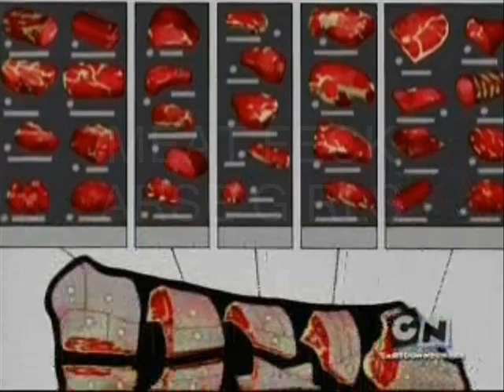Beast Boy AMV - The Job That Ate My Brain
Believe it or not, this is my first Teen Titans AMV. I'd been planning to do this, but with WMG hassling everyone and deleting videos, I couldn't do it. Well, now WMG has fecked off and stopped messing with Ramones videos, leaving Universal to come and put Itunes Ads all over my nice videos...ok, as long as they don't delete it.

I know a lot of people will complain that I should have used the song Animal Boy for a Beast Boy music video, but don't worry, I'll get to that later. For now, enjoy! This is dedicated to Greg Cipes and Beast Boy.

Teen Titans Copyright of Warner Bros. Entertainment
Ramones Copyright of Universal Records